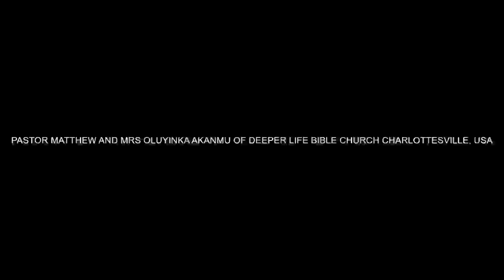LEADERSHIP AND THE LAITY PAS W F KUMUYI